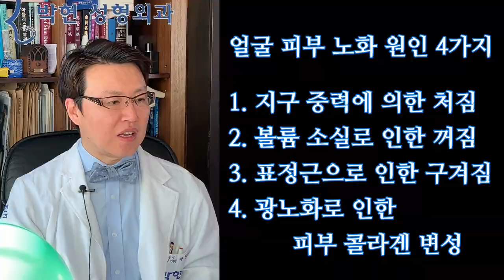안면거상술이 좋을까요? 실리프팅이 나을까요?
지난 동영상에서 작은 얼굴을 만들기 위한 뼈축소 즉 안면윤곽수술후에 볼처짐이 온 분의 사례를 소개해 드렸는데요
노화에 의한 현상은 어떤 것이 있는지?
오늘 동영상에서는 실리프팅 시술 과 안면거상술차이점에 대해서 말씀 드리도록 하겠습니다.

살처짐의 원인이 워낙 많고
아직 다 밝혀진 것이 아닌데,,,,,
지난번 동안비결 관상성형에서

얼굴 피부 노화 원인 4가지
1. 지구 중력에 의한 처짐
2. 볼륨 소실로 인한 꺼짐
3. 표정근으로 인한 구겨짐
4. 광노화로 인한 피부 콜라겐 변성
이므로 볼처짐이 단순히 지구 중력을 끌어 올리는 리프팅만의 요인만 있는 것이 아니겠습니다.

지구 중력에 의한 처짐을 3차원적 부피의 처짐이라고 보았을때

얼굴 처짐, 볼 쳐짐은 3차원적인 문제인데요,,
실거상은 1차원(선 : Line) 리프팅, 안면거상술은 2차원 리프팅(면 ; Plane)이라고 보시면 되겠습니다. 리프팅종류
스마스 처리를 하면서 단순히 2차원이 아닌 2.2 차원 정도는 되겠습니다만

3번 표정근으로 인한 구겨짐.
51 사진을 보시면 구겼다 폈다 한 종이에서 종이가 헤지면서(피부로 보자면 탱탱하고 매끈한 피부가 우굴쭈글 해지면서
잡아당겼다 펴졌다 하면서 스프링이 늘어나듯이 늘어지면서 피부 면적이 늘어나게 됩니다.

여기 젊은 피부의 여성과 나이든 피부의 할머니를 보시겠는데요
귓구멍에서 코옆까지 피부거리
귓구멍에서 턱끝까지의 피부거리

풍선을 빵빵하게 불어서 한 1주일 놔 두었다가 바람을 빼 보면,,,,, 탱탱했던 왼쪽 피부가 오글오글한 오른쪽 피부처럼 됩니다. 왼쪽 피부의 면적이 100 이라고 한다면 노화에 의해 피부 표면적이 120~130으로 늘어나게 되며,,,, 잉여되어 구겨지는 부분이 주름이 되는것입니다(피부처짐 + 피부면적 증가). 즉, 안면윤곽후 볼처짐이 있는 20대 안면거상술의 목적은 단순히 거상, 피부리프팅의 목적이 아닌,,, 리프팅 + 잉여된 피부조직의 절제!! 가 되어야,,, 재발이 되지 않는 확실한 얼굴 탄력 효과가 나게 되겠습니다

님의 안면윤곽술 이전의 얼굴이 골질 : 육질 비율이 50:50 이었다고 한다면
지금은 40:50 이고요(뼈축소로 육질 과잉의 부육한 얼굴이 됨)
50은 지방흡입및 제거를 하고 잉여된 피부를 절제하는
미니 안면 거상술이 좋겠습니다.
미니안면거상술은 흉터를 최소화 하면서 스마스(SMAS) 근막 처리를 함으로써
특히 20대 안면거상술, 30대 안면거상술에서 인기가 있는 수술이고요
또한 티 안 나면서 예뻐지고 싶은 중년 미시녀에게도 적합한 관상성형술입니다.